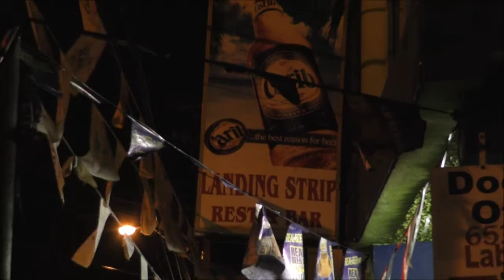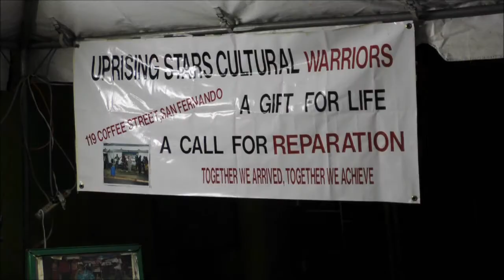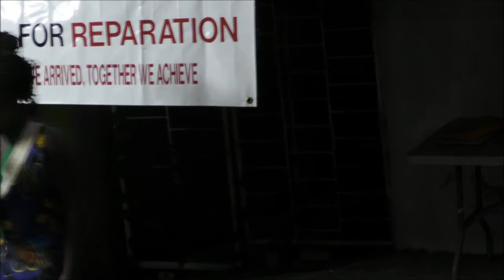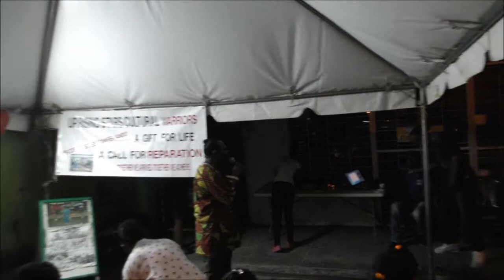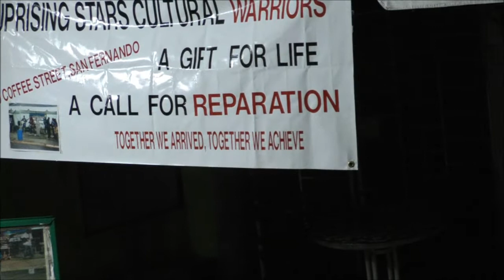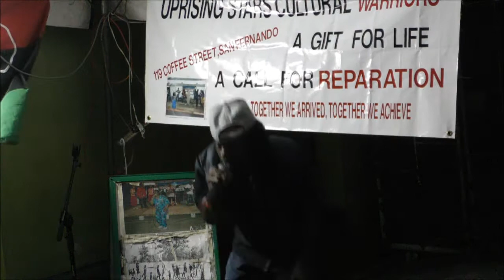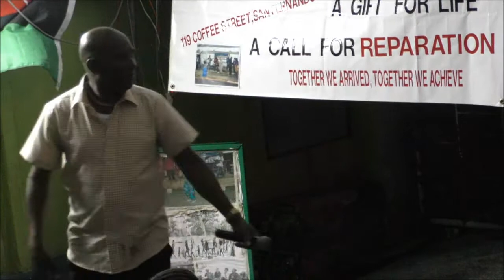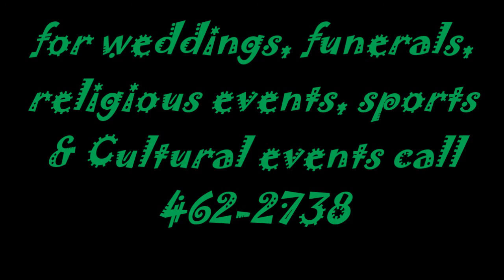Uprising Stars Cultural Warriors call for Reparations - August 26, 2017